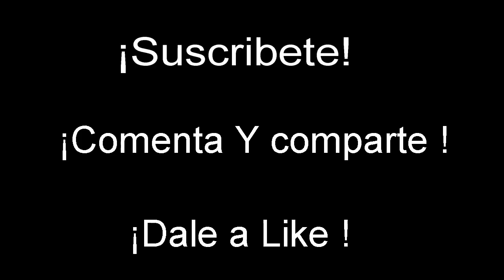Trailer de Campamento Game On Alajuela Costa Rica 2018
Este Canal  es para publicar los videos e información sobre campamentos EBV de Alajuela Costa Rica  anteriores y futuros con el fin de llevar almas a salvación de Jesús.

Aquí podemos apreciar el primer adelanto del campamento Game on  Cual duda en los comentarios los leeré se los prometo disfrútenlo.